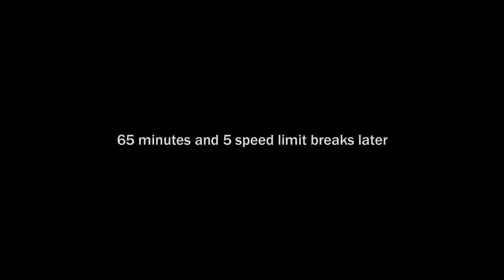One Shell Straight to Hell - Gameplay HUN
One Shell Straight to Hell pits a heavily armed Padre Alexander against hordes of demons and the possessed in an isometric dungeon crawling, roguelite shooter with a pinch of base defence mechanics and a surly attitude.